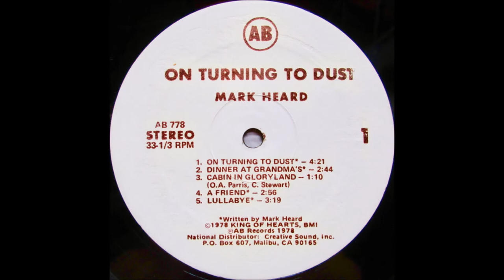Mark Heard 1975 LP: On Turning To Dust - A2 Dinner at Grandma's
Mark Heard (Airborn 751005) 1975
How does one even begin to "review" one of Christian music's greatest songwriters? Well, let's get the statistical stuff out first - this is Mark's first solo effort after being involved in a High School band called Infinity Plus Three.  Issued on a small custom label, this is actually the same album later released with the title 'On Turning To Dust'. The original Airborn issue is extremely rare and features an entirely different cover, a drawing of a butterfly.  It comes with a large folded lyric insert and is described on the back as a "collection of attitudes concerned with life in the framework of Biblical Christianity".  And so begins the journey of Christian music's most poetic and insightful artist - and a legacy that would span ten plus albums (not counting a couple of greatest hits releases).  The music here falls into the simple acoustic category, similiar to 'Appalachian Melody'.  Mark plays guitars, piano, synthesizer, and hambone (?) and succeeds in capturing a calm, tranquil mood, with some knee-slappin' hillbilly thrown in for good measure.  A couple of songs get a string quartet accompaniment and there are some brief synthesizer hymn interpretations.  Lyrically very simple and straightfoward.  Later albums would mature both lyrically and in instrumental depth, but for peaceful inspiration this one's impossible not to like.
On Turning To Dust (AB 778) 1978
A re-titled pressing of his custom debut that was given greater distribution by Creative Sound.  Released on the same label as Larry Norman's 'Steams Of white Light Into Darkened Corners'.  Cover has a photo of Mark sitting in a rocking chair.

Mark Heard
LP: On Turning To Dust (Originally released as 'Mark Heard')
Released: 1975
Re-released: 1978
Label: Airborn Records, AB Records (1978)
Genre: Folk, World, & Country
Style: Folk, Folk Rock, Acoustic, Religious

Mark Heard: Guitar, Vocals, Piano, Synthesizer, Body Percussion [Hambone], Producer, Songwriter
Earl Grigsby: Bass
Frank Godby: Banjo
John Heinrich: Pedal Steel
Chuck Long: Sandblocks
Jim Pennington: Percussion
Percussion – Everybody In General
Strings – Lamay String Quartet
Strings Arranged By Dave Aldrich

Recorded At – Lemco Sound Studio, Lexington, Kentucky in June 1975
Producer – Dan Russell, Eric Townsend, Jason Townsend, Mark Heard
Engineer – Cecil Jones
Artwork By, Photography By, Cover Design: Jeff Van Sant

A1 On Turning To Dust (Mark Heard)
A2 Dinner At Grandma's (Jeff Van Sant, Mark Heard, Pat Terry, Wayne King)
A3 Cabin In Glory Land (O.A. Parris, O.A. Parris)
A4 A Friend (Mark Heard)
A5 Abba's Lullabye (Mark Heard)
B1 Solid Rock (Mark Heard)
B2 To Diane (Mark Heard)
B3 Greensleeves (16th Century English Melody)
B4 There Is A Fountain (Early American Melody, Words By William Cowper)
B5  Coming On Down The Road (Mark Heard)
B6 Passion Chorale (Music: Hans Leo Hassler, Marony – J.S. Bach, Words: Bernard Of Clairvaux)
B7 All (Mark Heard)

"This album is a collection of attitudes concerned with life in the framework of Biblical Christianity"
Other than the slightly-quirky use of a synthesizer in a few places, and a brief gospel hoedown on "Cabin in Gloryland", this is mostly an album of straight-ahead folk/pop in the vein of James Taylor. Sound quality is surprisingly-good for an obscure first release. While the lyrics aren't as interesting to me as Heard's later work, fans of simply-stated Christian themes will probably love this album.
On Turning to Dust is the first solo album by Mark Heard, originally released in 1975, and re-released on both AB Records and Solid Rock Records in 1978.

On July 4, 1992, Heard had a heart attack on stage while performing with Pierce Pettis and Kate Miner, at the Cornerstone Festival in Bushnell, IL, near Peoria. Heard finished his set and went to the hospital immediately afterwards. Two weeks after being released from the hospital, Heard went into cardiac arrest and died on August 16, 1992